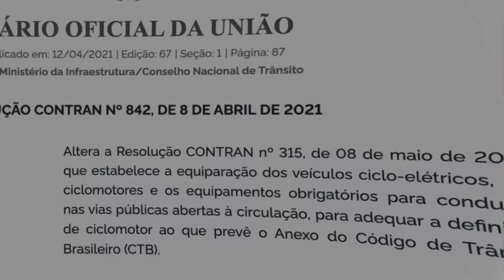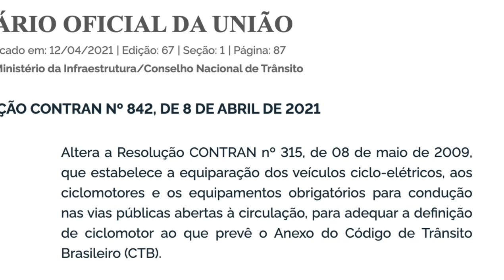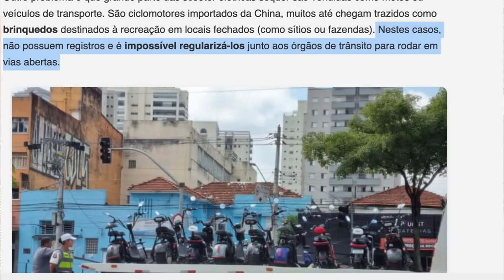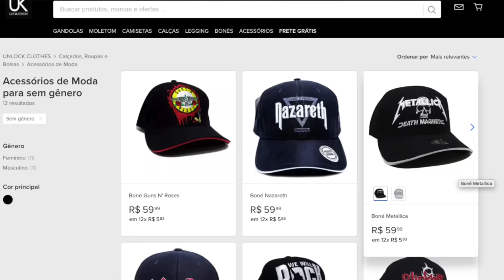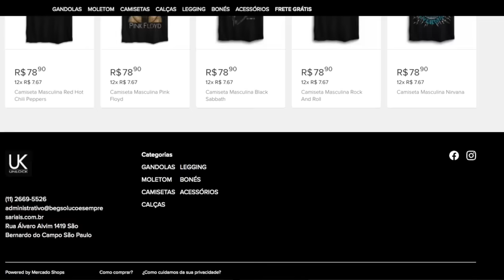Quem COMPROU se lascou: MOTOS ELÉTRICAS proibidas nas RUAS DO BRASIL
✅✅✅ ADEMICOM